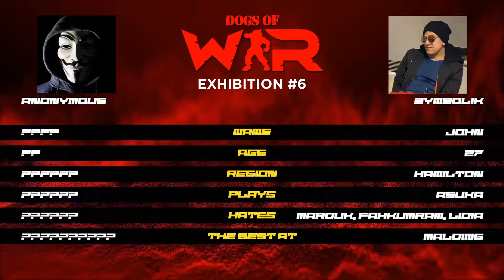Zymbolik vs Kawao - Dogs of War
My match for Dogs of War.